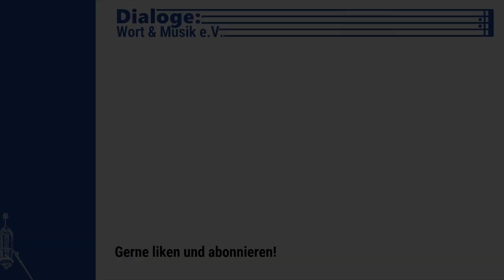Maria Herz, Konzert für Violoncello und Orchester op. 10, Auszüge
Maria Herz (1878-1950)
Konzert für Violoncello und Orchester op. 10, Auszüge
Live-Mitschnitt vom 20. Juli 2021
Nürnberg, St. Martha

Stefanie Waegner, Violoncello
Lorenz Trottmann, Klavier
Michael Herrschel, Erzähler
Helmut Hesse, Tontechnik

Dialoge: Wort & Musik e.V.